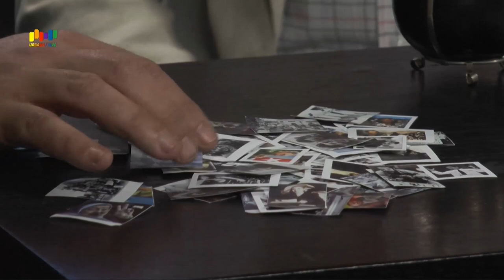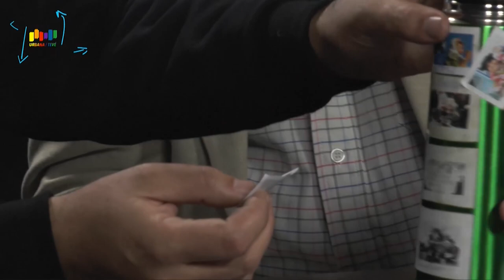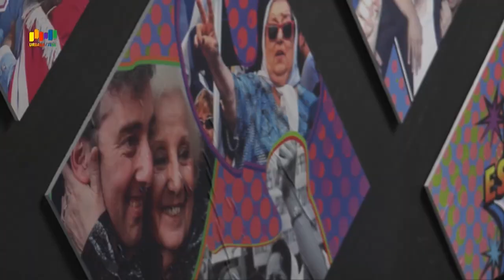16 - Estridente Sonó - Carlos Pisoni